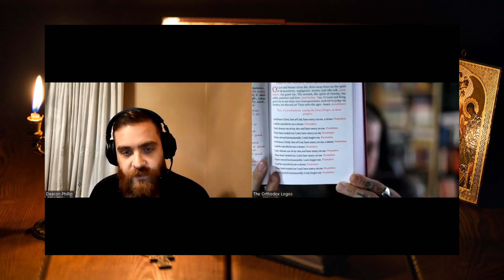Lestovka symbolism, ritual importance & (t)radition with Deacon Phillip.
In this episode we dive into the symbolism of the Lestovka, the importance of ritualism, how humans are liturgical beings and more! Enjoy and God Bless!

Deacon Phillip serves at The Old rite church of the Nativity of Christ in Erie, Pennsylvania and is also a Lecturer at St.Tikhon's Orthodox University, Moscow.